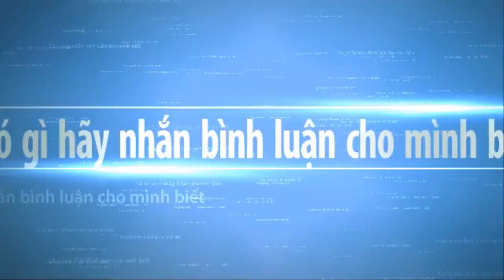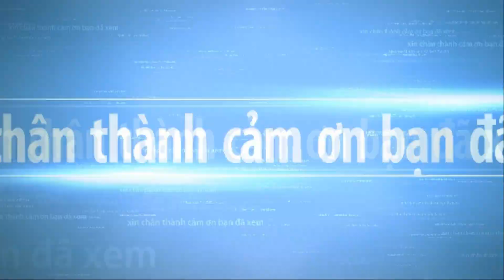BONSAI EXHIBITION IN THE WORLD part 44